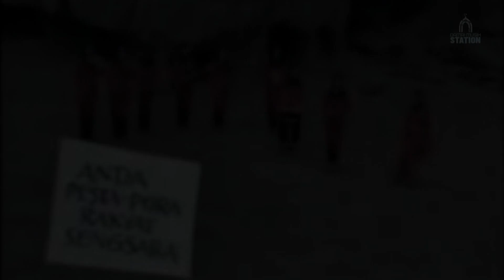Nasida Ria - Reformasi (Music Video)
Buat kamu yang nyari lagu Nasida Ria "Reformasi", video-nya bisa dinikmati di Damai Musik Station.

Lirik "Reformasi"
Reformasi tuntutan zaman
Reformasi putaran zaman
Reformasi tuntutan zaman
Reformasi putaran zaman

Reformasi tuntutan zaman
Reformasi putaran zaman
Reformasi tuntutan zaman
Reformasi putaran zaman

Jernihkan kembali pola pikiran
Luruskan kembali tata aturan
Dengarkan suara rakyat jelata

Tegakkan hukum untuk semua
Berantas semua penyelewengan
Iman, takwa

Iman dan takwa dimantapkan
Akan sukses reformasi dunia-akhirat

Berantas semua penyelewengan
Iman, takwa

Reformasi tuntutan zaman
Reformasi putaran zaman
Reformasi tuntutan zaman
Reformasi putaran zaman